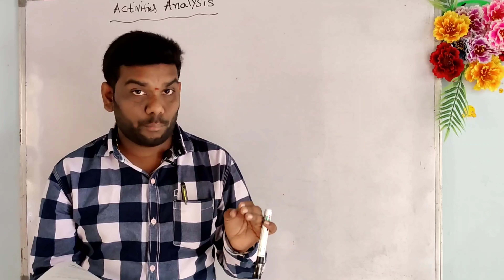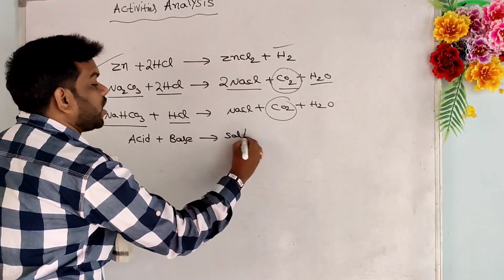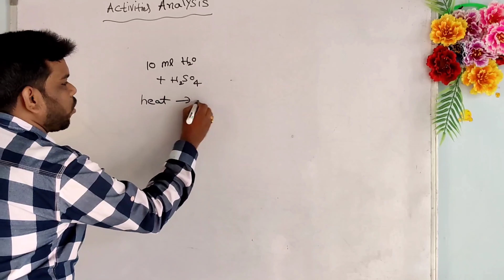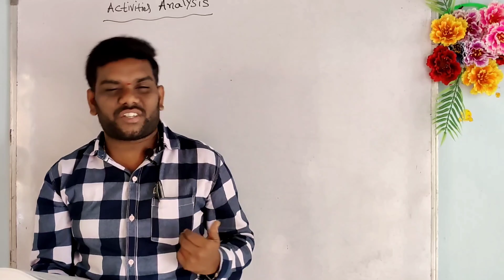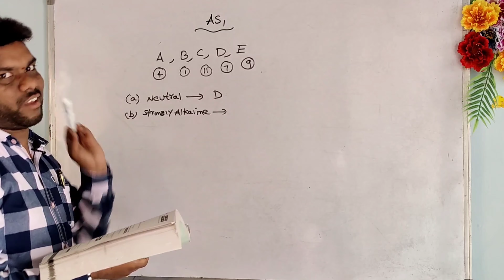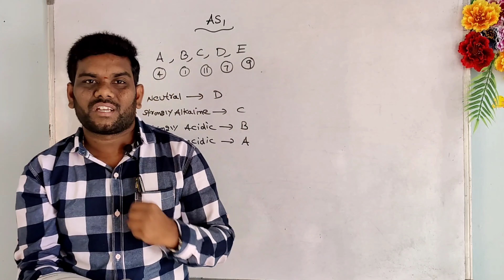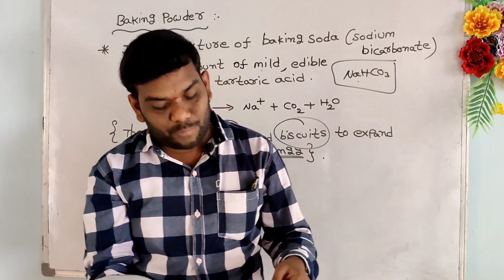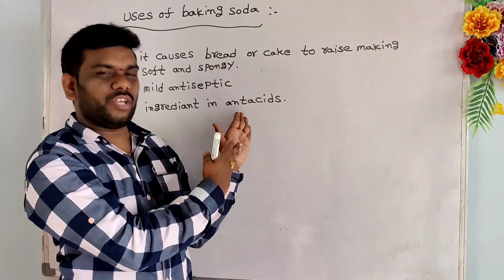10 th class acid,bases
activities analysis